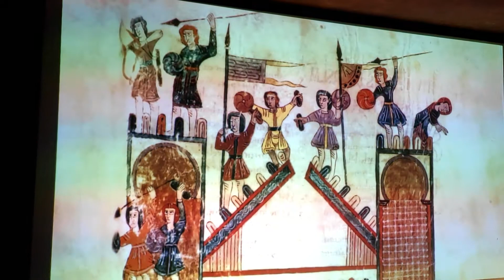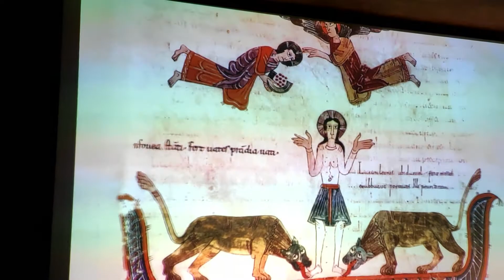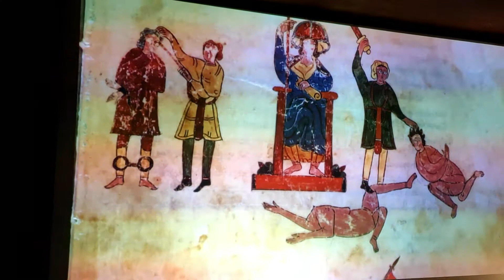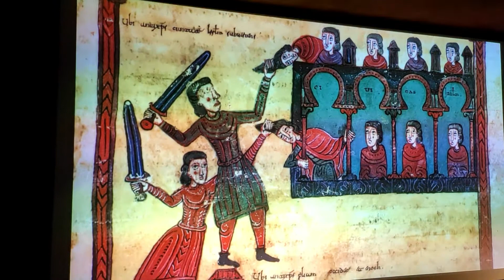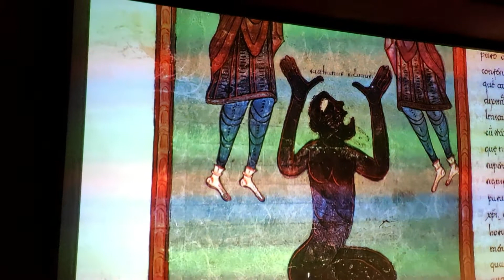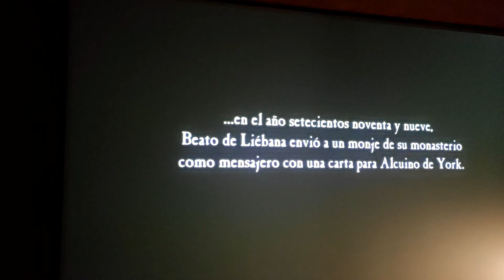Pepe Mediavilla- Beato de Liébana.